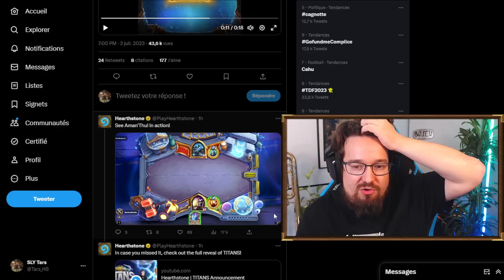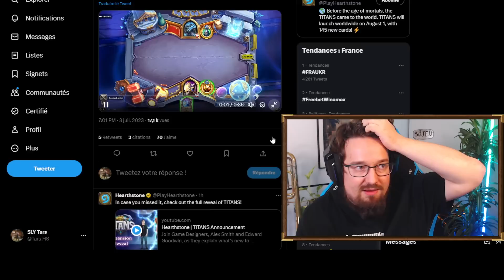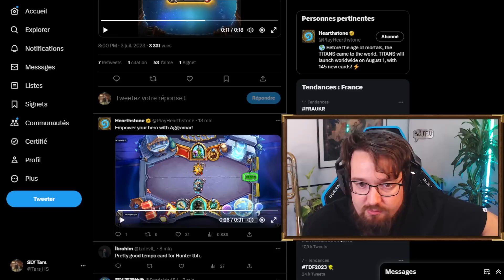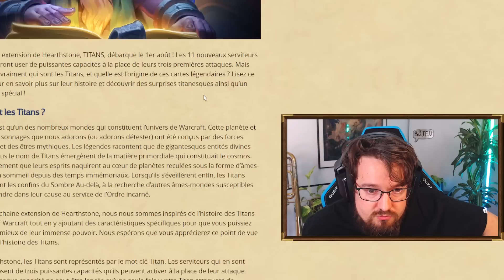CES NOUVELLES CARTES SONT TROP FORTES !!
Incroyable les titans :O

Je suis en stream sur twitch chaque matin de 7h à 10h

Ma chaîne secondaire pour mes vidéos sur d'autres jeux (Marvel Snap, échecs, découvertes...)